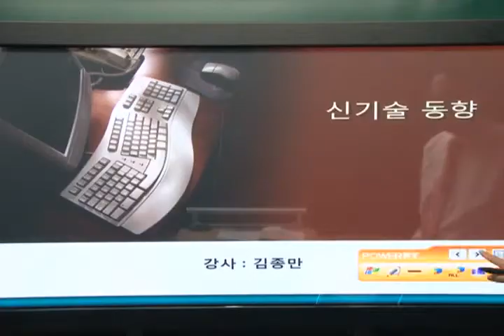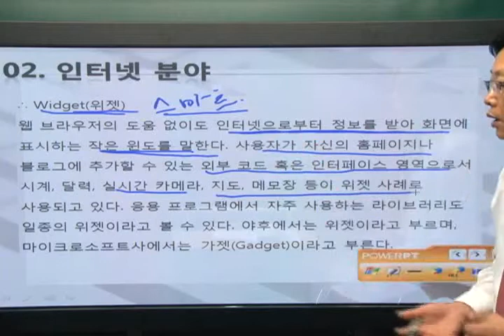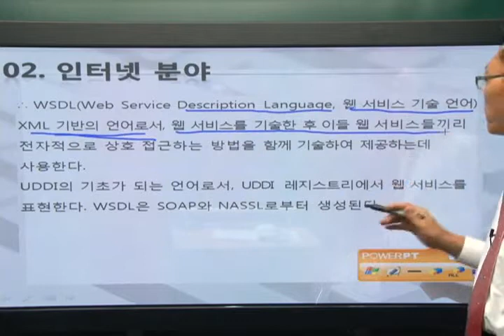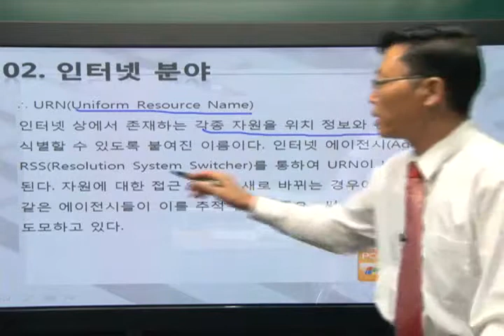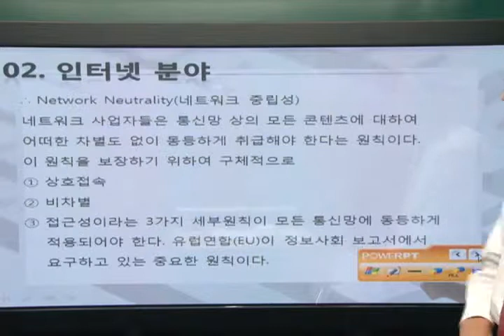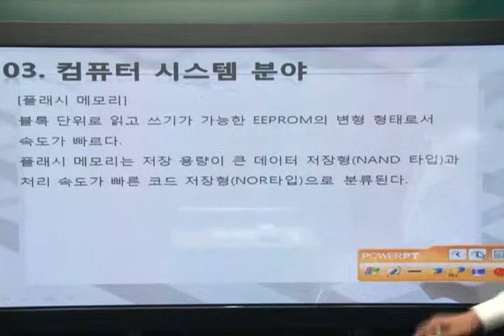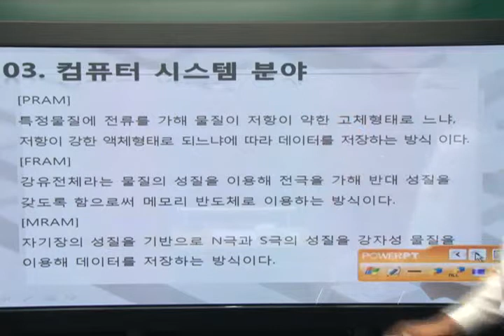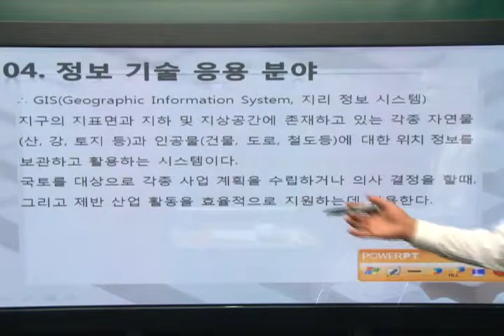[2015]신기술동향_인터넷, 컴퓨터시스템, 정보기술응용 분야